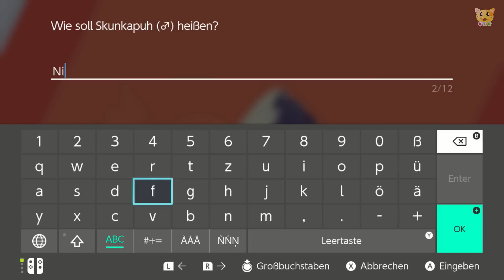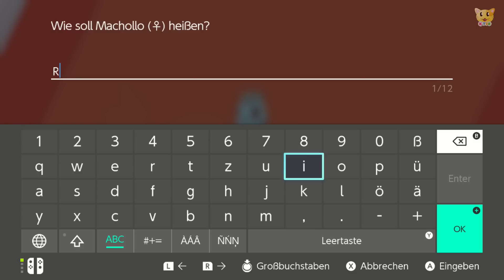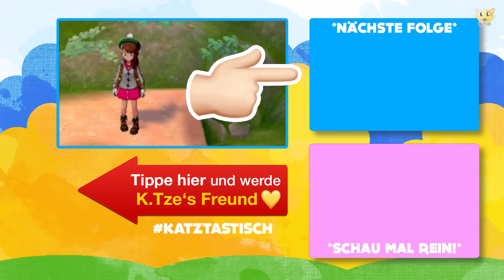Das glaubt mir niemand!! 😱😍 Pokemon Schild für Kinder | Folge 14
Niemand wird mir in Pokemon Schild glauben, was ich heute tatsächlich erlebt habe. In einem riesigen Stadion darf ich in Engine City an der Zeremonie teilnehmen. Dieses Gefühl ist unglaublich und ich fühle mich geehrt.

Die Zeit ist gekommen, um in Engine City der Zeremonie beizutreten. Endlich dürfen wir unser Abenteuer starten und die Arenaleiter der Galar.Region herausfordern. Um das zu feiern, dürfen wir in unserer eigenen Uniform ins Stadion laufen. Die Arenaleiter sind auch dabei und Präsident Rose begrüßt in Pokemon Schild alle Arena Challenger. Das ist eine große Ehre! Viel Spaß beim Anschauen 🐱

* Werbelink